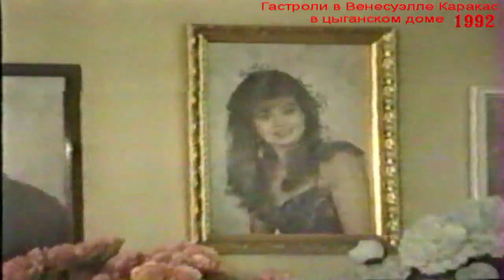Venezuela roma-2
Peter Demetr в гостях у венесуэльских цвган 1992